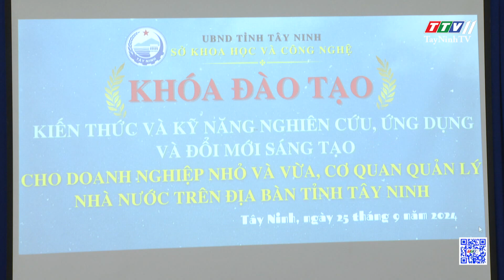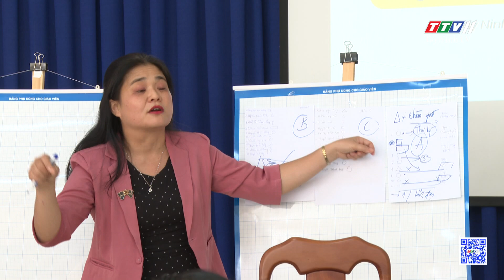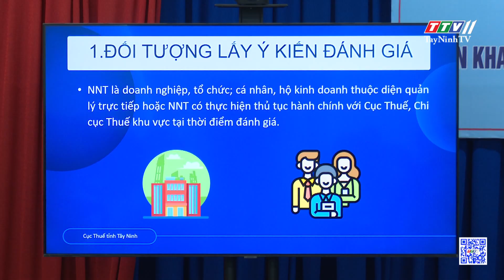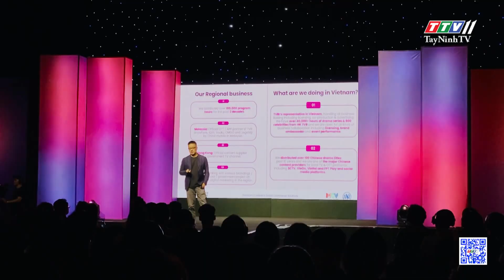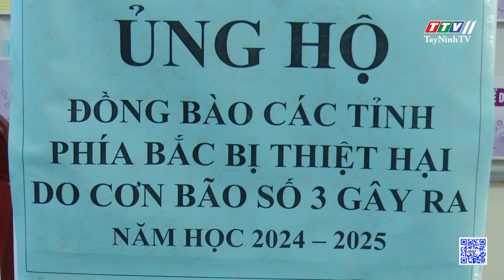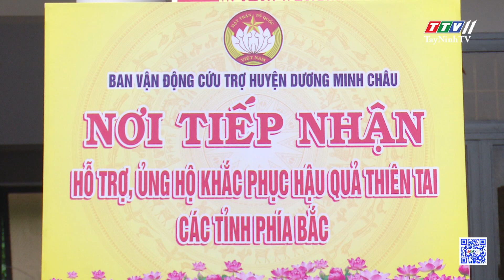TTVNEWS 26-9-2024 | TayNinhTVToday